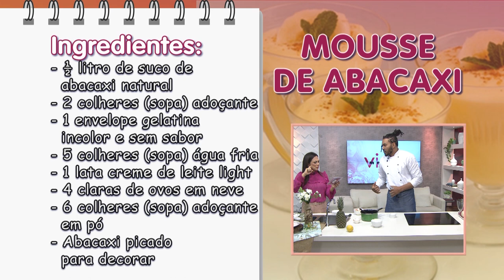Aprenda a fazer um prático mousse de abacaxi com chef Esdras de Lúcia – 23/05/23